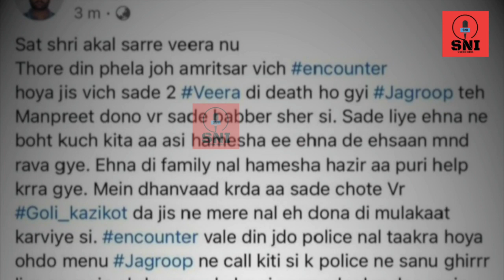मरने से पहले Manpreet Manna और Jagroop Rupa ने Gangster Goldy Brar का जीता दिल!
manpreet manna gangster,
manpreet manna,
jagroop roopa gangster,
jagroop Singh rupa gangster,
jagroop roopra encounter,
Amritsar encounter,
Amritsar encounter gangster,
goldy brar call recording,
neeraj bawana gang,
bambiha gang,
bambiha group,
mankirat aulakh,
sidhu moose wala antim sanskar,
sidhu moose wala last rites,
sidhu moose wala antim sanskar live,
kala jatheri gangster,
kala rana gangster,
gangster kala rana,
gangster kala jatheri,
fatehabad news,
fatehabad news live,
gangster goldy brar,
gangster Lawrence bishnoi,
sidhu moose wala death,
sidhu moose wala death video,
sidhu moose wala news,
sidhu moose wala news today,
sidhu moose wala latest news,
sidhu moose wala live,
sidhu moose wala death route,
aryan khan,
Aryan khan news,
aryan khan case,
aryan khan clean chit,
aryan khan drug case,
aryan khan latest news,
mannat name plate,
mannat name plate missing,
shahrukh khan house mannat,
shahrukh khan house news,
shahrukh khan house mannat in Mumbai,
shahrukh khan house inside,
boney kapoor bank fraud,
boney kapoor,
anil kapoor,
boney kapoor family,
hina Khan Cannes 2022,
hina Khan Cannes,
panchayat web series,
panchayat web series full explained,
panchayat series shooting location,
panchayat shooting location,
panchayat shooting village,
panchayat web series kaise download Karen,
panchayat web series full episodes season 2 ,
dhaakad news,
dhaakad latest news,
dhaakad flop,
kangana ranaut ananya pandey,